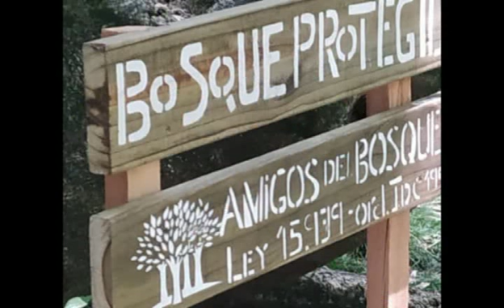Nota Dr Ricardo Aranda presidente de "Amigos del Bosque" de balneario El Ensueño